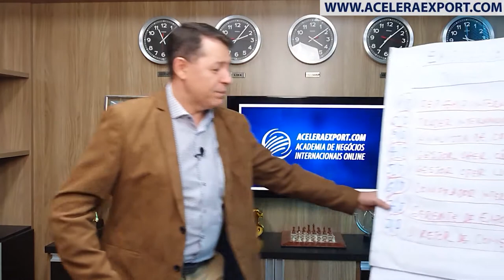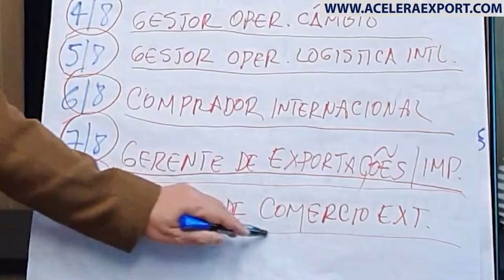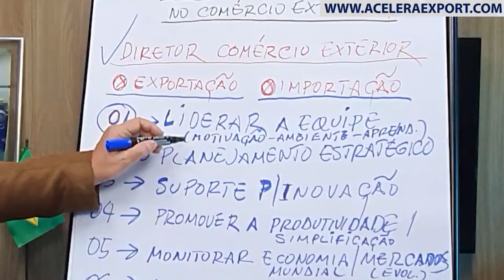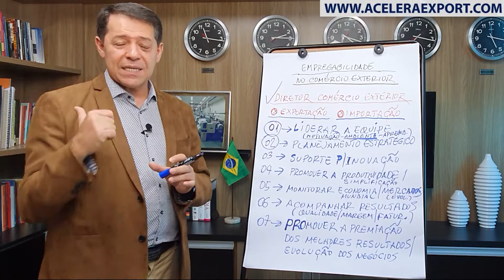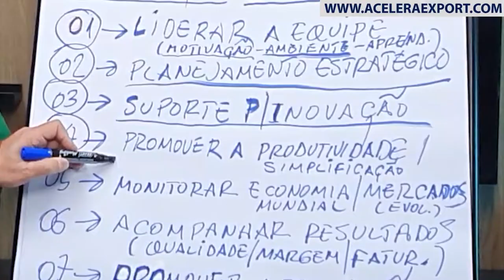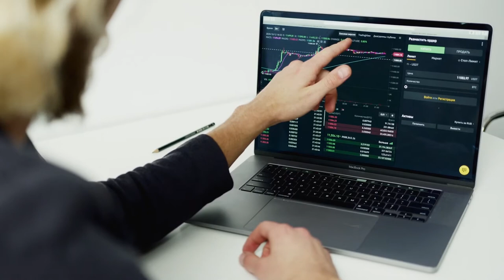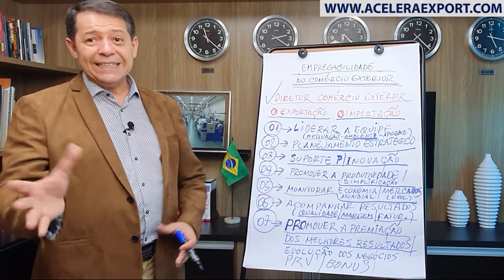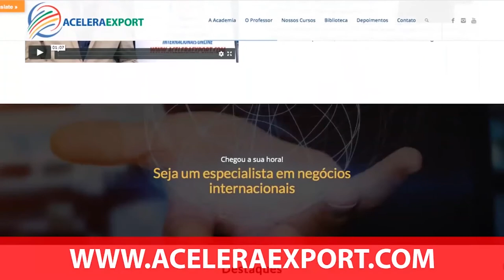PROFISSÃO DIRETOR DE COMÉRCIO EXTERIOR - VÍDEO 8/8